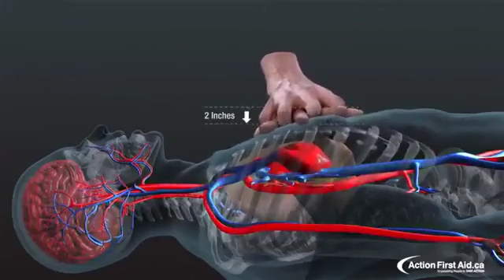How CPR Works